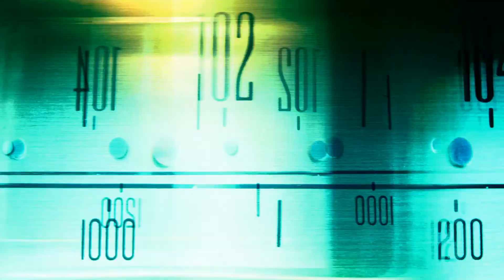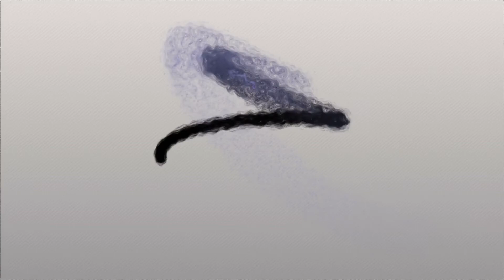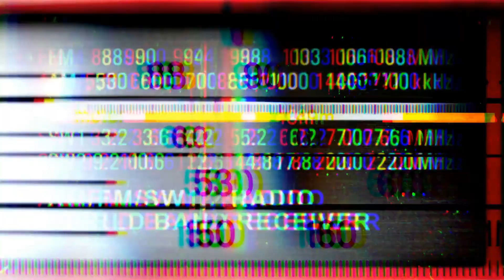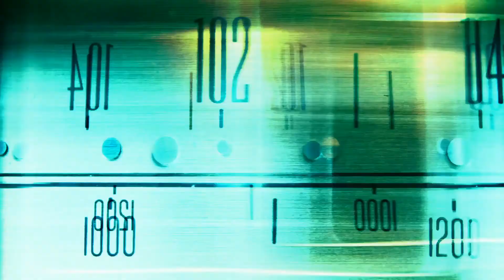TransSonic Awakenings in D (excerpt) by Douglas Hedwig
Before the advent of the Internet, short-wave radio broadcasts brought sounds and ideas from around the world to anyone with a radio and antennae. TranSonic Awakenings in D is an electro-acoustic composition in three sections, inspired by the fascinating, and often mysterious sounds and diverse languages associated with short- wave radio broadcasts and audio transmissions. Before digital tuning in receivers, manual tuning of radio frequencies was necessary. So, interspersed throughout this section we hear a pastiche of tuning sounds over a bed of tonal pulsation.

This music video is the first of three sections of an 11-minute composition by Douglas Hedwig.

[NOTE ON THE FULL-LENGTH WORK:
 In the middle section we hear fragments of radio “call-signs,” typically used at the start and end of scheduled shortwave broadcast cycles; in this case, from Argentina. The work concludes with the sound of Medieval church bells from central Italy.]

Music and Video by Douglas Hedwig.